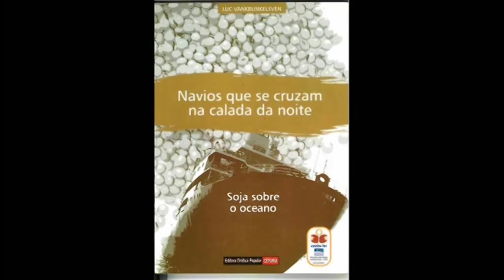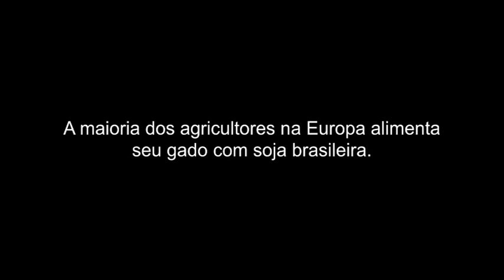Cerrado em perigo - Wervel ONG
O desmatamento da floresta Amazônica é bem conhecido. Porém, menos conhecido é a vasta região chamada Cerrado, situada ao sul da Amazônia. E graças a políticas vindas de Brasília, no coração do Cerrado, Esta região enfrenta uma ameaça ainda maior do que a Amazônia. Rios grandes e importantes por toda a  América do Sul nascem no cerrado criando o maior reserva mundial de água. Você também encontra uma enorme variedade de animais e frutas que além deliciosas, permitem a criação de novos empregos estimulado a economia local.

Mas tudo isso está sob ameaça  e, sendo substituída por cana-de-açúcar, eucalipto e soja.

Você acha que todo brasileiro come 11 hambúrgueres de soja por dia? Não, a soja é o fastfood para o gado estrangeiro. Soja brasileira alimenta principalmente  suínos, aves e bovinos na Europa e na China. Apenas 4 multinacionais controlam esse comércio global, chamado de monopólio ABCD. Esta importação maciça de soja brasileira tem impulsionado a indústria intensiva de carne na Europa, poluindo a água e a terra além de colocar os agricultores europeus fora do negócio.

Compre localmente! De agricultores familiares e camponeses. Seja saudável! Junte-se ao movimento internacional para menor consumo de carne. Apoie o movimento! Faça os seus políticos saberem que você quer proteger o Cerrado.